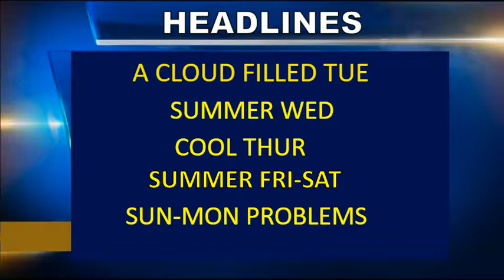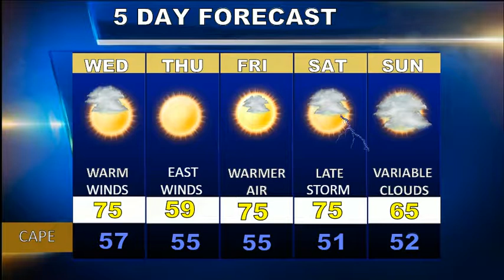Cape Cod Weatherblast Forecast